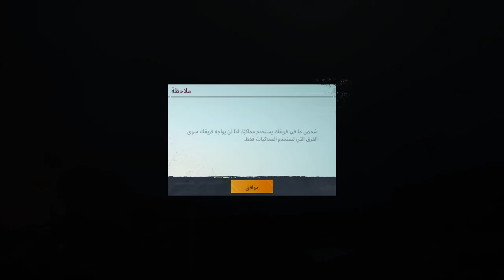انا وبابا بنلعب ببجى مع بعض مضحك جدا العاب مسدسات اطفال وكبار مع العاب ادم المصرى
العاب مسدسات للكمبيوتر, مسدسات اطفال العاب, العاب ادم المصرى, العاب مسدسات لعبه, العاب مسدسات
حقيقيه, لعبة مسدسات اطفال, لعبة مسدسات للاطفال, لعبة مسدسات حرب,.